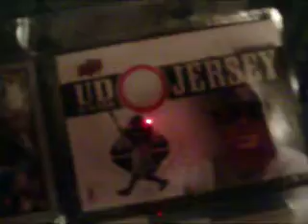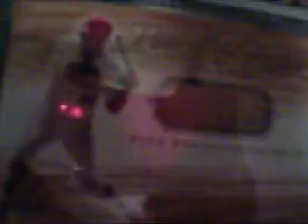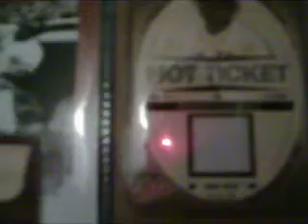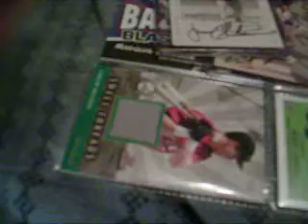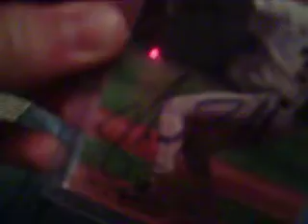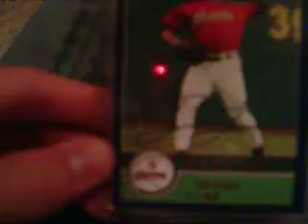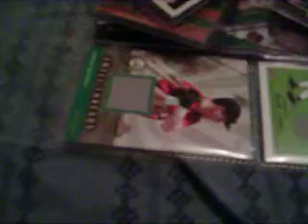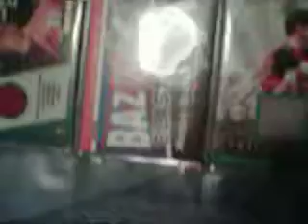My Insert Cards/autos for sale/trade/collection.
Here are a more of an up-close of my autographed cards/inserts.